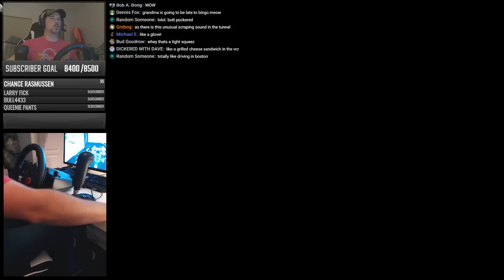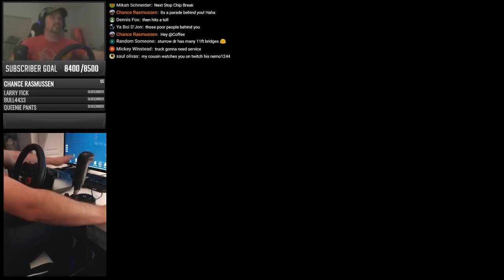GIANT CATERPILLAR MINING TRUCK | AMERICAN TRUCK SIMULATOR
Welcome to the biggest haul of them all to Elko in American Truck Simulator. WE'll be in our Caterpillar Heavy hauler chassis. It is Viper's peterbilt 389, so off to elko we go. Come say hey and join us in a live chat and plug in to chat. All are welcome.

🔹OUR BRAND NEW TEAMSPEAK IS NOW OPERATIONAL !!. Come say hey to myself as well as other names you might see from my other Livestreams. Let's hang and enjoy gaming as a community.